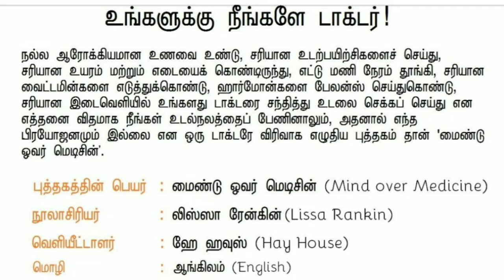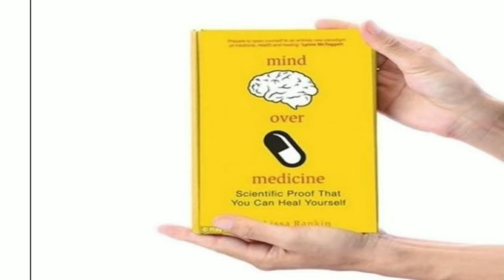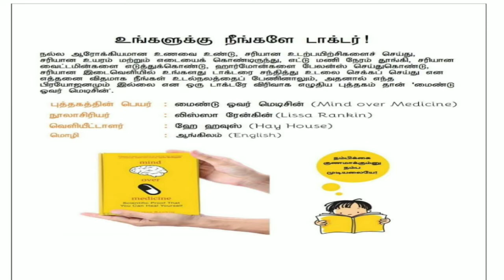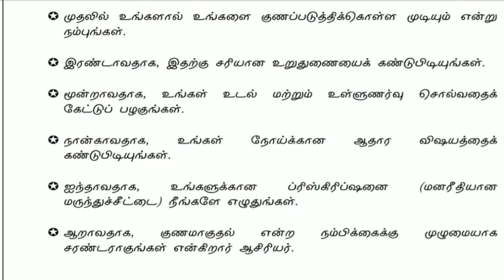மைண்ட் ஓவர் மெடிசன் புத்தகம் மீளாய்வு - MIND OVER MEDICINE BOOK REVIEW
பழனிவேல்முருகு சதானந்தன் காணொளியை காணலாம்.

book review

புத்தகம்
புத்தகம் மீளாய்வு
பிரபஞ்ச மனம்
அலை
எண்ணம்
பதிவு
திருவள்ளுவர்
திருக்குறள்
குரல்
சினமென்னும் சேர்ந்தாரைக் கொல்லி

மனதின் இயக்கத்தை பற்றி எளிமையாக புரிந்து கொண்டால்... மருந்துகள் அற்ற. ஏன் மருத்துவர் அற்ற... நிலையில் எளிமையாக இயற்கையாக வாழ்க்கையை அமைத்துக்கொள்ள முடியும் என்பதை ஒரு "ஆங்கில மருத்துவரே" நேரடியாக விளக்கும் ஒரு அற்புதமான புத்தகம்...

Murugu Youtube

MESSAGE FROM WATER ( உண்மையான Bigg Boss)  Masaru Emoto - Book

மனம் - மருத்துவம் பகுதி-1